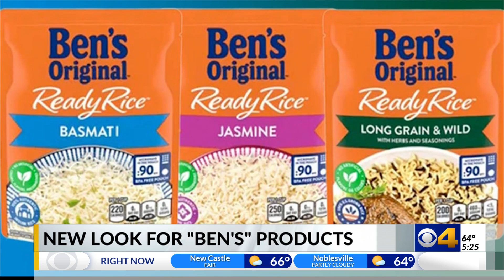New look for "Ben's" products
Consumer Alert: New look for "Ben's Original" rice products